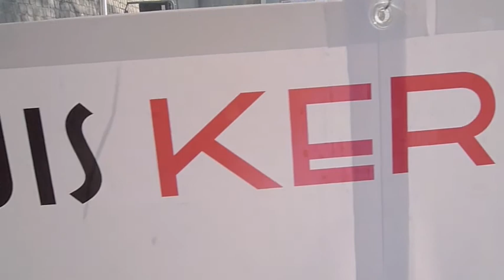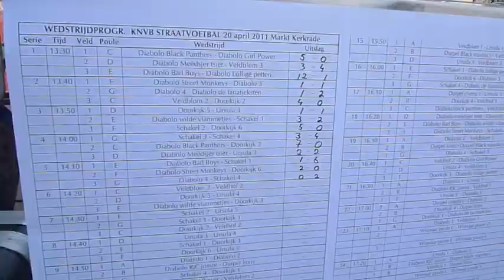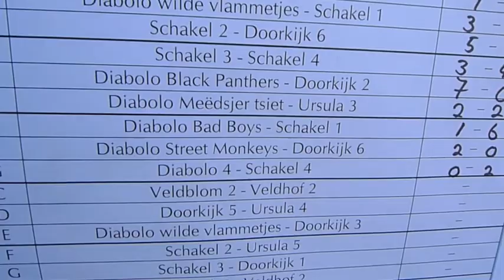Roda JC Kerkrade steunt Glazenhuis Kerkrade 2012